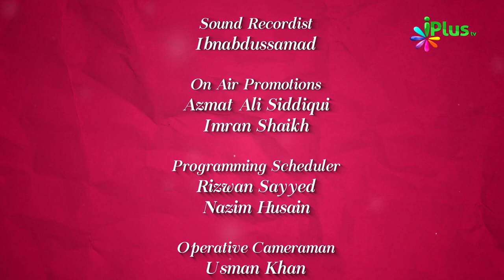Jannat Kaisi Hai Part 03 By Zaid Patel - Colours Of Islam Ep 87 iPlus TV